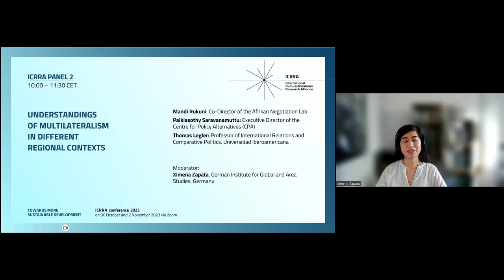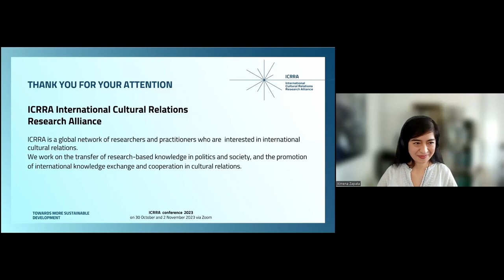Panel 2 | ICRRA Conference 2023: Towards More Sustainable Development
Panel discussion 2: “Understandings of Multilateralism in different regional contexts”

The panel discussion explores the concept, perceptions and challenges of multilateralism in Latin America, South Asia, and Africa. Throughout the conversation, the panellists draw parallels between the three regions and highlight stark differences, while addressing issues such as development, hegemony, regional superpowers, colonialism, regional organisations and civil society.

Moderator: Ximena Zapata, University of Hamburg; GIGA Institute, Germany

Panelists:
- Thomas Legler, Research Professor of International Relations at the Universidad Iberoamericana, Mexico City and a member of the National System of Researchers (SNI), Level II. His research has focused on regional governance and institutions in Latin America.
- Mandi Rukuni, Agricultural Economist and Author of various works on agricultural topics such as land tenure and food security. He is currently the Director of the Barefoot Education Afrika Trust (BEAT) Doctoral Academy and former Dean of Agriculture at the University of Zimbabwe.
- Paikiasothy Saravanamuttu, Economist, Founder Executive Director of the Centre for Policy Alternatives (CPA). He currently is a member of the Board and Bureau of South Asians for Human Rights and a member of the Board of the South Asia Regional Office of Amnesty International.

This discussion was held in the framework of the ICRRA Conference 2023 "Towards More Sustainable Development: Multilateral organisations and cultural relations in the 2030 agenda and beyond"